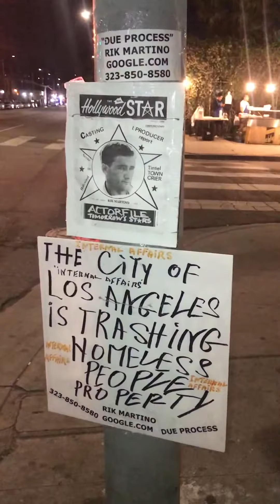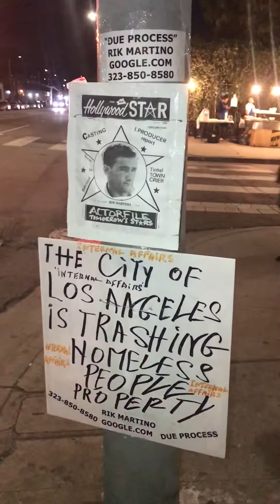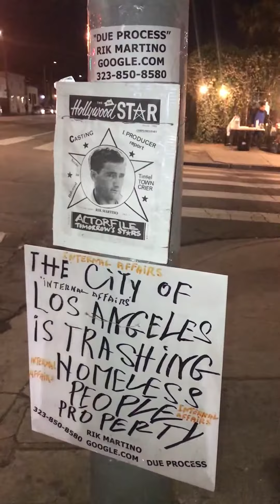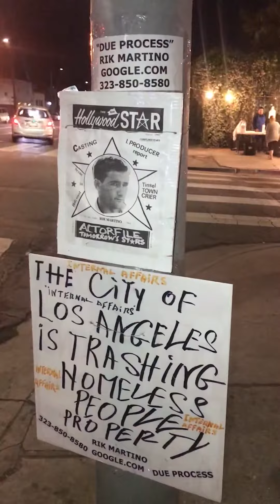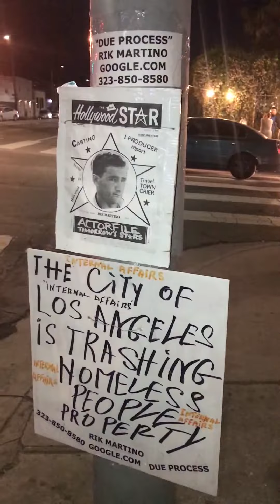Copy of Copy of RIK MARTINO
CITY OF LOS ANGELES FRAUD/WHERE IS THE PROPERTIES THAT THE LOS ANGELES CITY WORKERS SEIZE FROM HOMELESS PEOPLE !? IF YOU ARE AN ATTORNEY FAMILIAR WITH HOMELESS PERSONAL PROPERTY LOSS BY THE CITY OF LOS ANGELES.,PLEASE CALL RIK MARTINO AT 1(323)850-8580 OR 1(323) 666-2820 THANKY OYU..RIK MARTINO..WE HAVE DISHONEST CITY WORKERS WHO WORK FOR THE CITY OF LOS ANGELES...The law&violation of the law..is not okay for homeless people to have their cover and sleep on the street(sidewalk) of los angeles all day long.,but is okay for homeless people to smoke drink alcohol and take drugs 24 hours a day ! vendors should not sell alcohol to intossicated people ! who sales drugs to homeless people and other people in los angeles !? THE CITY WORKERS ARE  ABUSING THEIR POWER BY DESTROYING HOMELSS PEOPLE PERSONAL PROPERTY
WITH NO DUE PROCESS OF LAW. RIK MARTINO 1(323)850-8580/
CALIFORNIC/USA